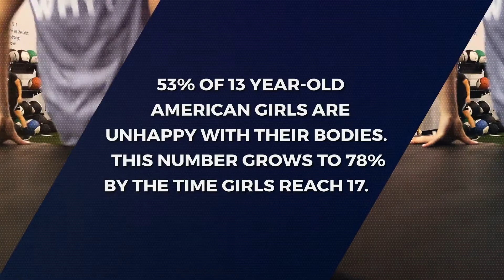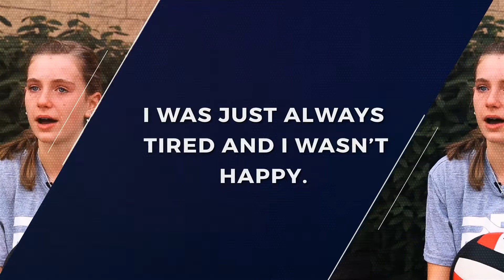Emily Trail- PFP December Athlete of the Month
My name is  Emily Trail, and I am in 10th grade at South Carroll High School. I am an avid volleyball player and play both indoor and beach volleyball. I started at PFP in December 2019. When I came to PFP it was to improve my agility, vertical, and overall strength, I had no idea that what I would end up getting from it would be SO MUCH MORE!

 Before joining PFP I had always been self-conscious of how my body looked which caused me to restrict my eating in a negative way. I never really told anyone about it and after about one year I thought that I was over it. At my success session with Coach Andrew he asked me to fill out a survey asking questions about me as a person as opposed to just me as an athlete. One of the questions asked me about how I felt about my body image and I answered honestly and said I had a problem with how my body looked. That day was the first time I had told anyone about my eating disorder. Coach Andrew encouraged me to talk to my Mom about it. I don’t think I would have had the courage to tell her if it wasn’t for Coach Andrew.

 I am so thankful to all of the coaches who worked with me and taught me how to fuel my body properly as an athlete. The coaches helped me learn more about nutrition and what my body needs. They were amazing and would check in on me to make sure I was fueling properly and my head was in a good place. They care about not only my physical well-being but my mental and emotional well-being as well! I do not know where I would be if it wasn’t for PFP and all of the AMAZING coaches and staff!  They are an incredible group of people and each one  has been so supportive and caring and really helped me through so much. I just hope they recognize what an amazing impact they make they make on their athletes lives. I am so thankful and grateful to be a part of the PFP family.